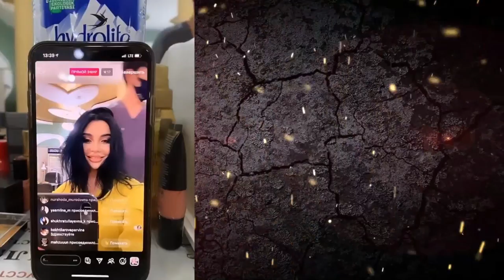ХОНАНДА СЕВАРА ТУРМУШГА ЧИКДИ НИКОХ ТУЙИДАН ВИДЕО....ТАБРИКЛАЙМИЗ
ЎЗБЕКИСТОН ХУДУДИДАГИ ЭНГ СЎНГГИ ЯНГИЛИКЛАРНИ БИРИНЧИЛАРДАН БЎЛИБ КЎРИШНИ ХОХЛАСАНГИЗ КАНАЛИМИЗГА ОБУНА БЎЛИНГ Jurnalist TV